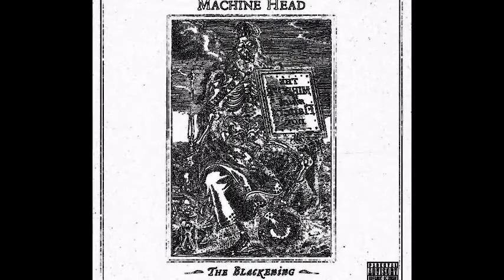MACHINE HEAD ~ The BLackening ~ in 5 minutes